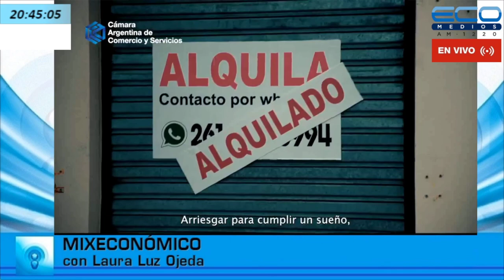Gustavo Weiss, presidente de la Cámara Argentina de la Construcción (CAMARCO) Mixeconomico